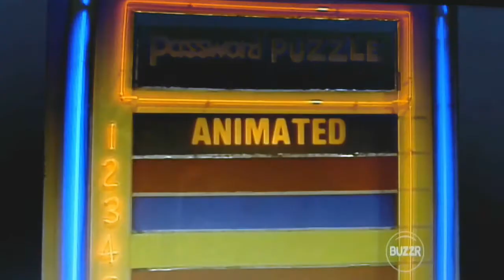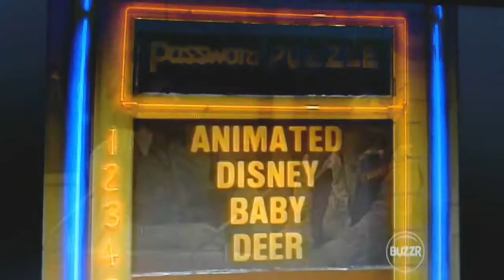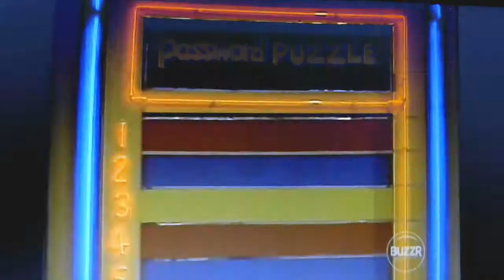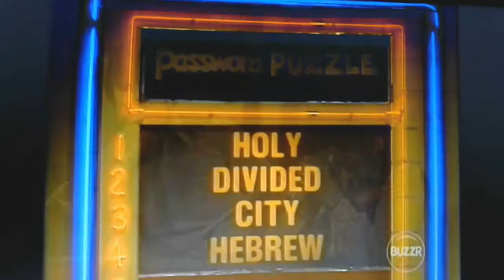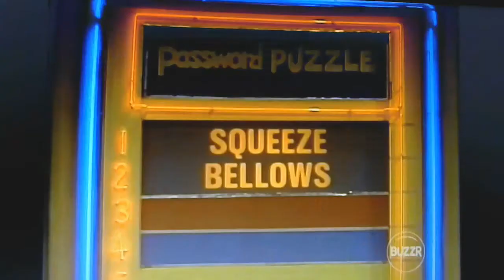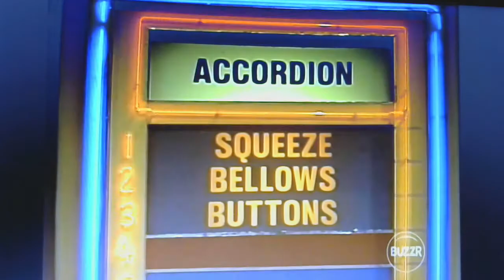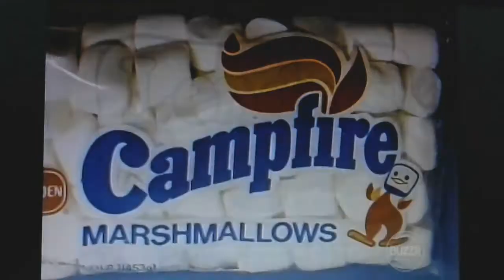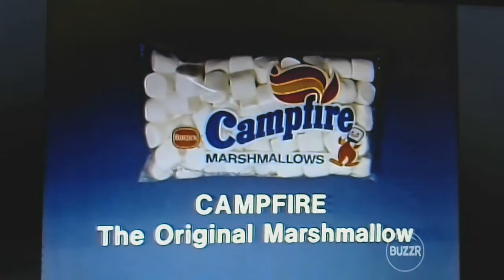Password Plus Aired May 1979 with Special Guest Stars Marion Ross and David Letterman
Thank you all for tuning for Game Show Fever Chat! November Love Honoring Richard Dawson with Classic 1981 Episodes of Family Feud Today Tune in for Game Show Fever Chat! 10th Anniversary beginning Today at 2:00PMET/11:00AMPT Today on Buzzember here is a Classic 1979 Episode of Password Plus Enjoyed A Goodson-Todman Production.